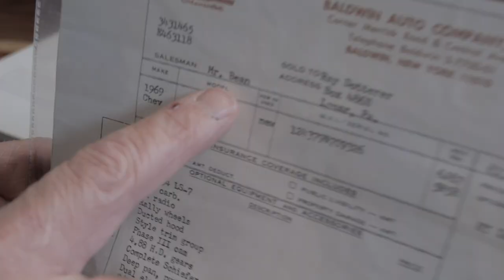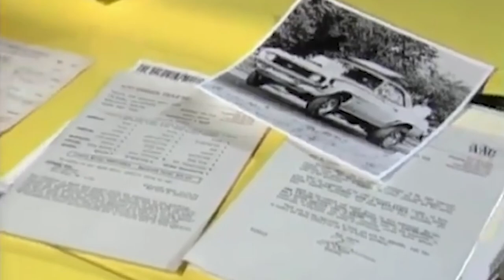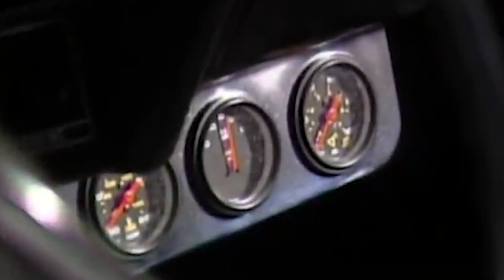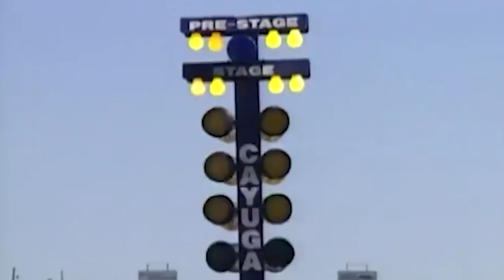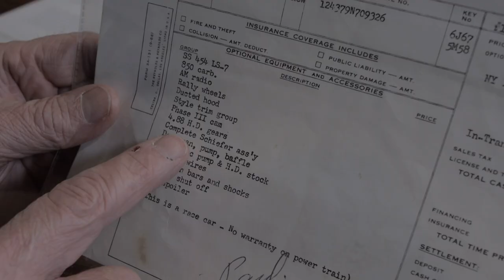A look back on Restoring the ONLY 1969 Baldwin Motion Camaro LS7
Peter Klutt Joins Gary to discuss The Story of the only 1969 LS7 Camaro & how It lead to the success of Dream Car Garage.

In the first season of Peter's TV show Dream Car Garage, they restored the rarest camaro on the planet, an LS7 454 Baldwin Motion Camaro.

This restoration set the stage for the quality of cars and quality of muscle car restorations Legendary Motorcar would be known for.